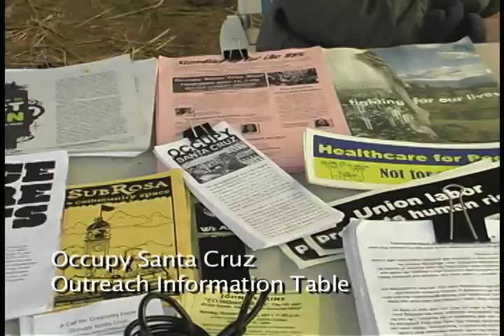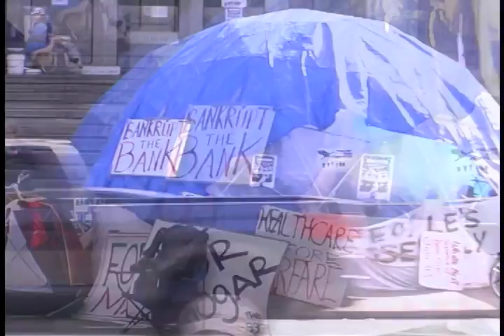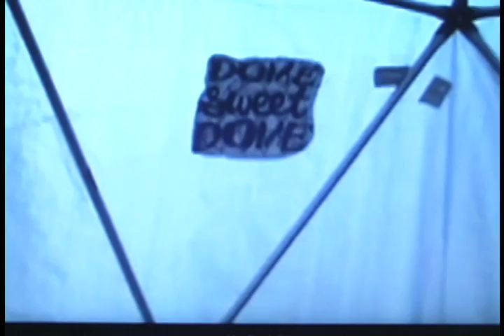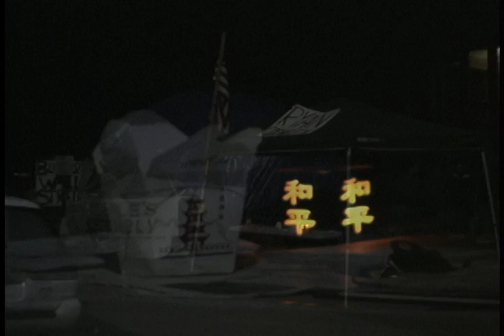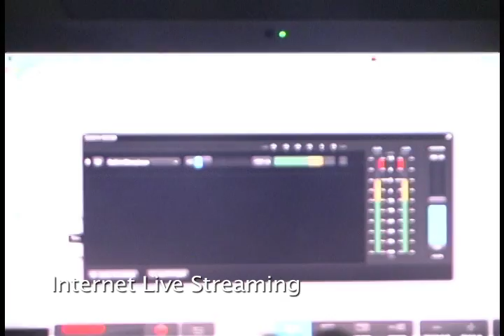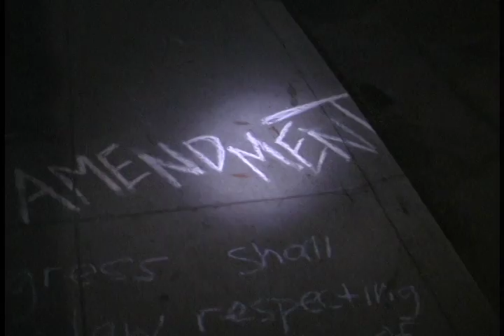Segment 6/9 What Are You Doing Here? Inside Occupy Santa Cruz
Documentary filmmaker Brent Adams chronicles the successful rise and demise of the camp at Occupy Santa Cruz.

"What Are You Doing Here? Inside Occupy Santa Cruz"  Is a long form semi-chronological documentary that is segmented for Youtube.

Read a write-up about this project in GoodTimes Santa Cruz